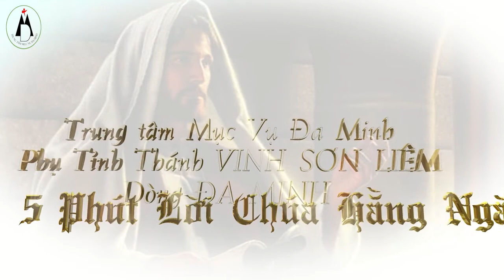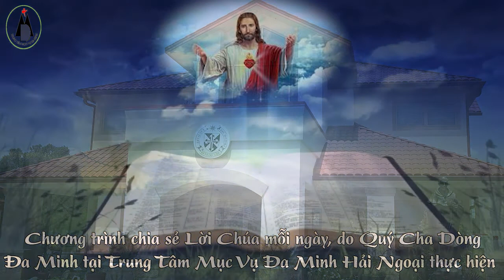5 Phút Lời Chúa - Thứ Năm Tuần 25 TN - 2